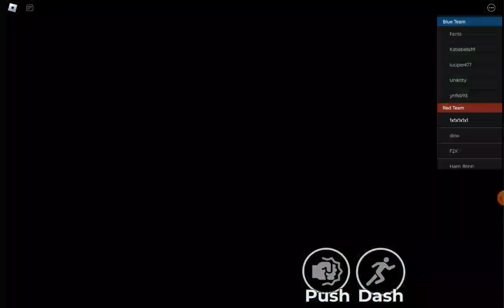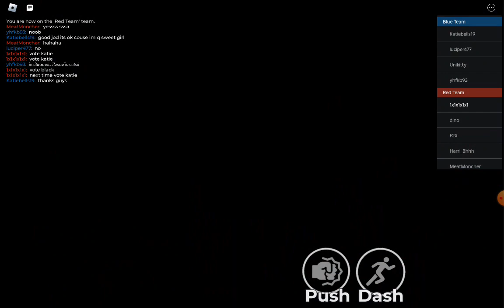katie is a loser